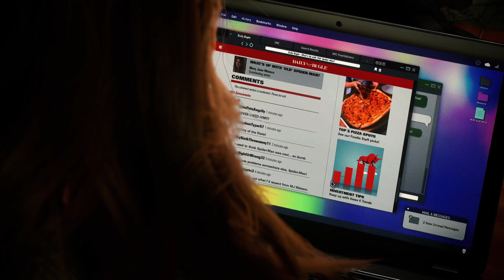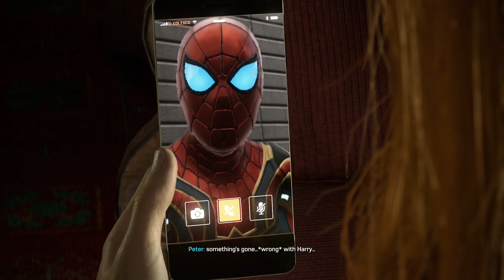Marvel's Spider-Man 2 PT24 CARNAGE????!